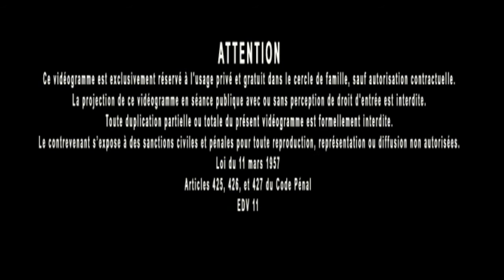Jacques Grimault | Intellect sous l'égide le l'intuition, polarité & vérités naturelles, rabots